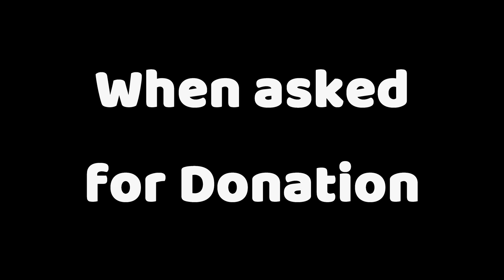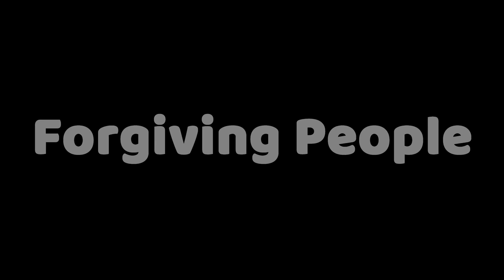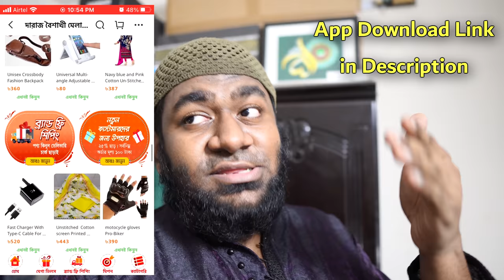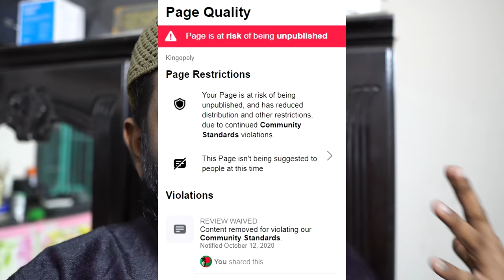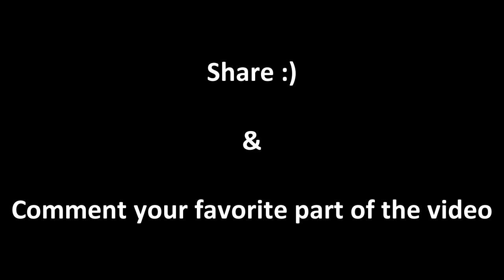As Usual VS. As a Muslim | Part 2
দারাজ বৈশাখী ক্যাম্পেইন শুরু হয়ে গিয়েছে ৪ এপ্রিল থেকে এবং চলবে ১৪ এপ্রিল পর্যন্ত। বৈশাখী ক্যাম্পেইন এর মূল্যছাড়, ভাউচার, প্রাইস স্ল্যাশ সহ অসংখ্য অফার সম্পর্কে জানতে চোখ রাখুন দারাজ অ্যাপে।

ঘরে থাকুন, নিরাপদে থাকুন। ডেলিভারি করছে দারাজ। জাগো বাঙালি বর্ষবরণের আনন্দে। হ্যাপি শপিং!